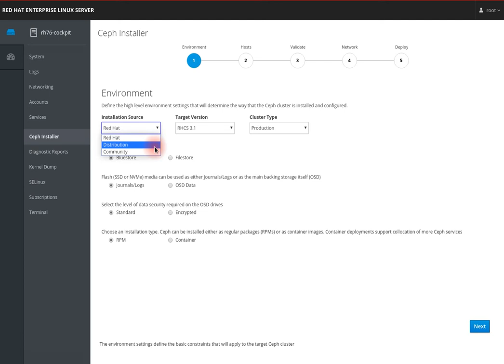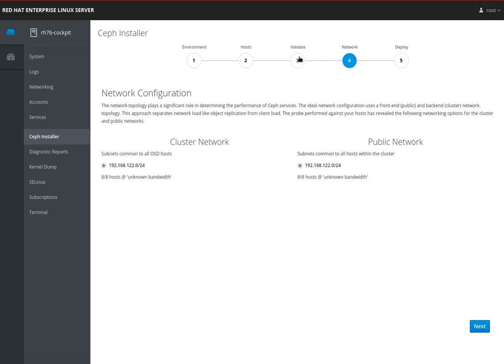cockpit plugin - ceph cluster installer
The video shows early work bring together a cockpit plugin and the ansible-runner-service project to install a ceph cluster